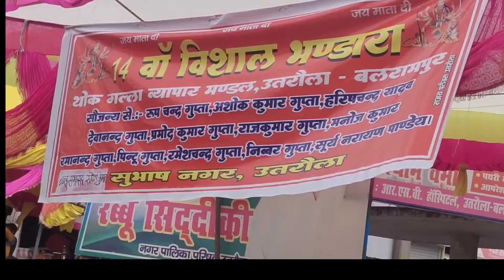# Durga Visarjan Utraula 2022 (R G Teachnical vlogs 86)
Maa Durga Visarjan ki shobha yatra Utraula 2022 (R G Teachnical vlogs 86) जगदंबा का शोभा यात्रा बहुत ही शांति पूर्वक से उतरौला के आसाम रोड से राजा बाजार होते हुए बड़ी मस्जिद से निकलते हुए ज्वाला मां का मंदिर के दर्शन करते हुए वर्दी बाजार से पिपराघाट की ओर मां जगदंबा नवदुर्गा की यात्रा को संपन्न करके विसर्जित आरजी टेक्निकल की टीम इस पावन बेला में आकर के मां जगदंबे के दर्शन किया